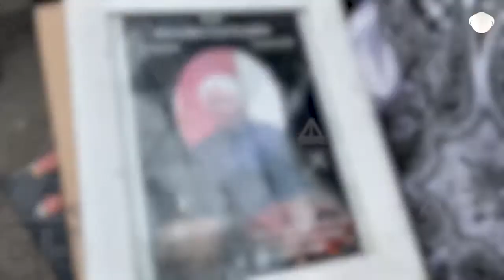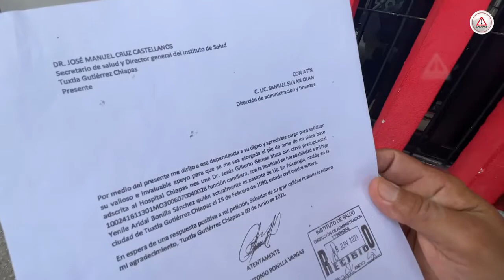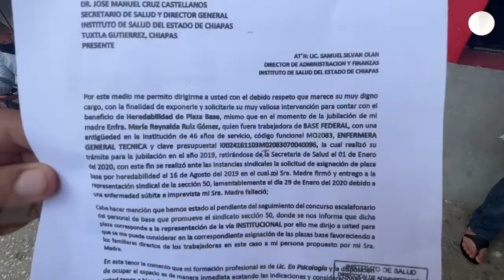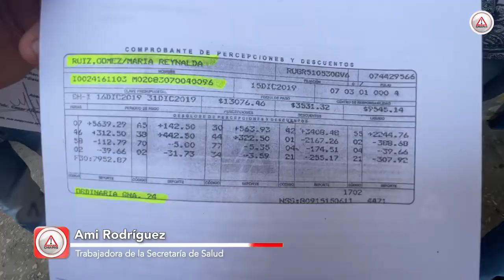“Chusita” se queda con plazas de trabajadores del sector Salud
Acusan a la líder del Sindicato de Salud de quedarse con plazas; el caso de la enfermera del Pediátrico que murió embestida por un volteo y cuya sucesión de plaza a su hija fue obstaculizado, no ha sido el único.